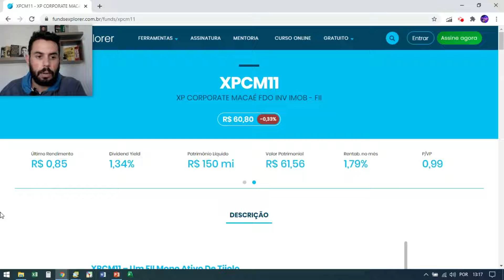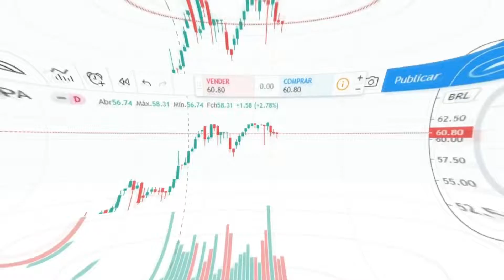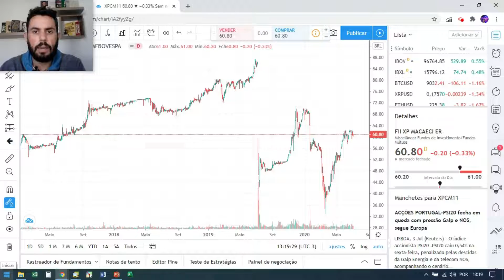FUNDO IMOBILIÁRIO PAGANDO 1,34% DE DIVIDEND YIELD - Será que é bom negócio?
Nesse vídeo, que não é recomendação de compra e nem de venda de ativo, mostro a importância de se analisar um fundo imobiliário por inteiro antes de investir, não olhar somente números. Dividendos muito alto, trazem junto riscos muito alto. Não é errado comprar, errado é comprar sem saber o que está comprando. Se XPCM é bom? XPCM é ruim? Pode ser bom e pode ser ruim, depende da óptica de quem está comprando. Façam a lição a de casa, estudem um pouco antes de investir.